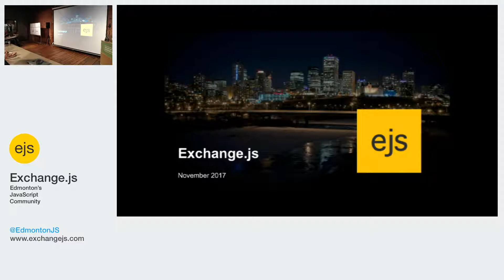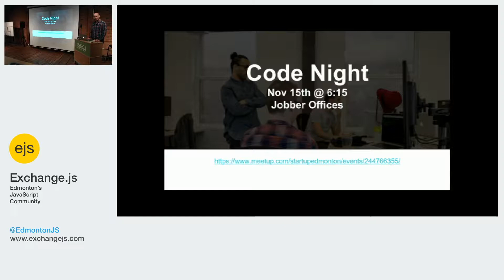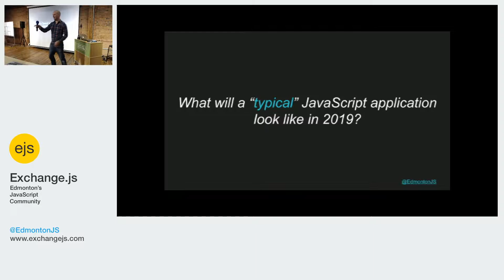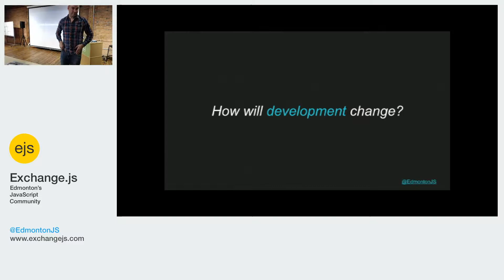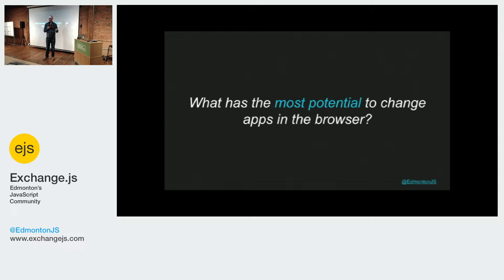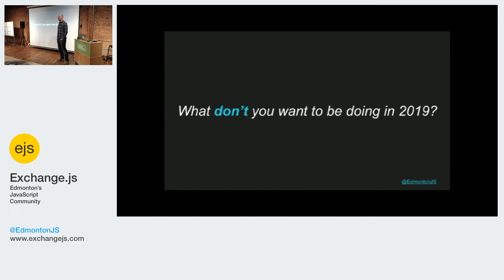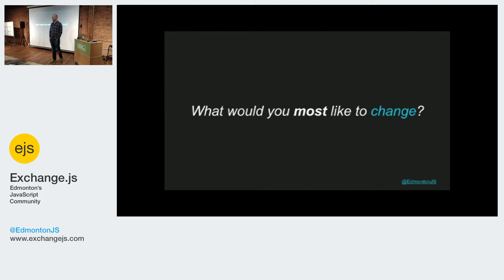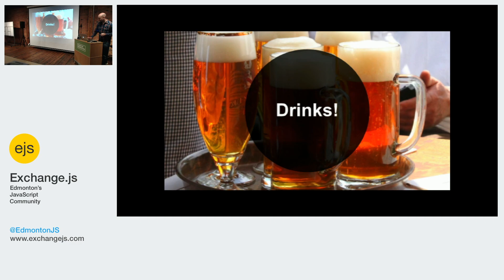November 2017 Notes & Discussion